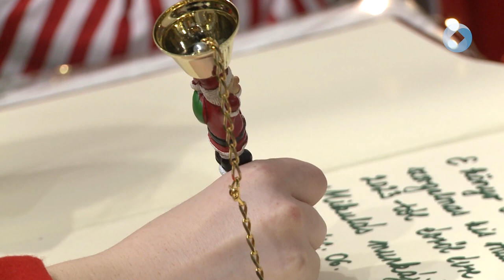Mikulás váró a Városház téren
A hóesés ellenére ellepték a családok az adventi színpad előtti teret, hogy találkozhassanak a Mikulással. A találkozó előtt manópróbán, és egy karácsonyi előadáson vehettek részt a gyerekek a Szabad Színház jóvoltából.